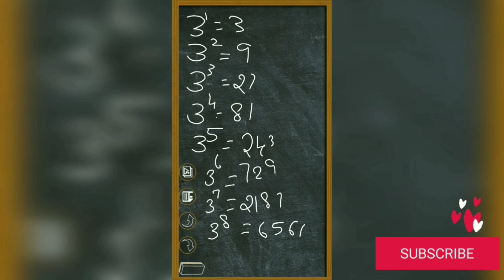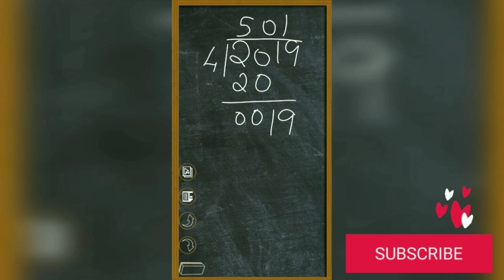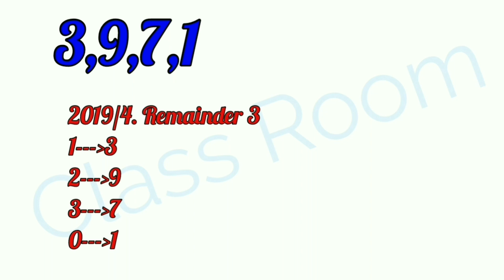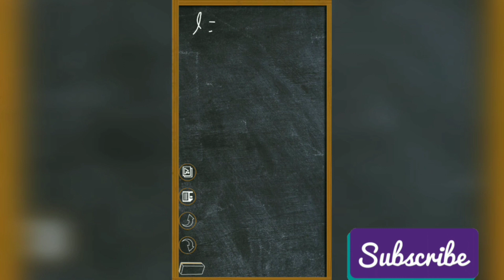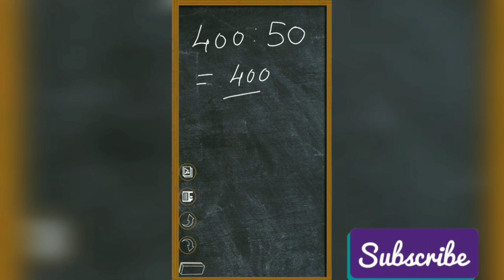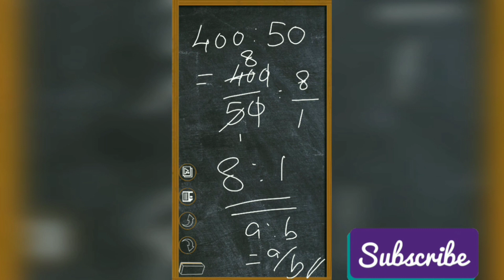USS 2020 Mathematics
Uss 2020 Mathematics very important previously asked questions and answers with Explanation
VERY IMPORTANT QUESTIONS ANSWERS AND RELATED FACTS FROM BASIC SCIENCE
QUESTIONS FROM BASIC SCIENCE FOR USS EXAMINATION 2020

USS മുൻ വർഷങ്ങളിൽ ചോദിച്ച ചോദ്യങ്ങളും ഉത്തരങ്ങളും
LSS  and USS പരീക്ഷകൾക്ക് തയ്യാറെടുക്കുന്നവർക്കായുള്ള വീഡിയോകളാണ് ഈ ചാനലിൽ ഉള്ളത് കൂടുതൽ വീഡിയോകൾ നിങ്ങളിലേക്ക് എത്തുന്നതിന് ചാനൽ സബ്സ്ക്രൈബ് ചെയ്യുക അതിനടുത്തുള്ള ബെൽ ഐക്കൺ കൂടി അമർത്തുക